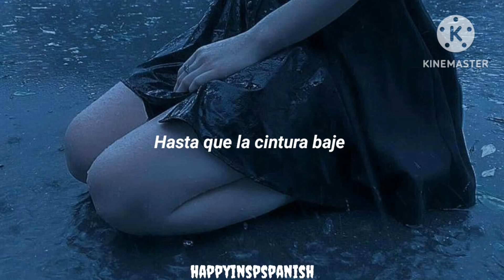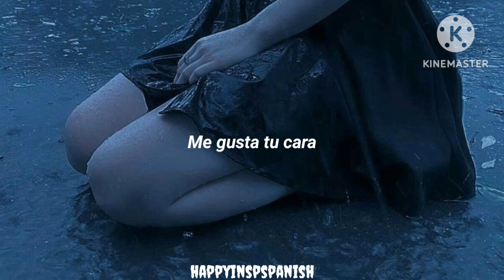All for me - Beach Vacation (español)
Canción: All for me
Artista: Beach Vacation
Álbum: Coping Habits (15 de septiembre de 2023)
Fecha de publicación: 23 de agosto de 2022 (sencillo)